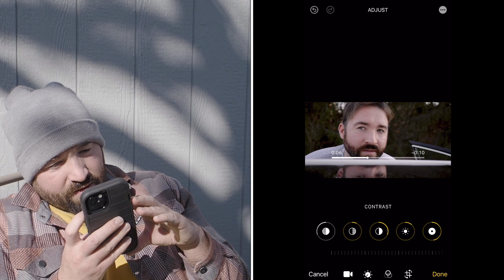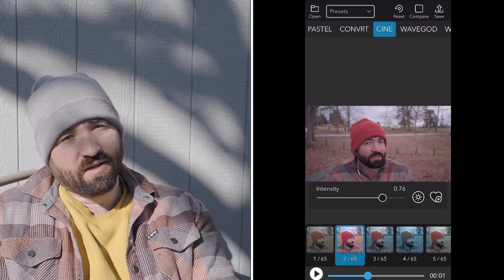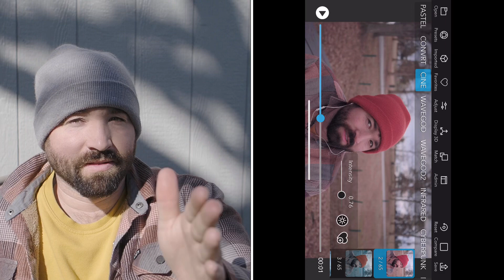How to color grade log video on your phone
MASSAGE DEVICE

WATER FILTER

KLEAN KANTEEN

CURRENT CAMERA SETUP

CURRENT LENS

Weird lot of skateboards

Popsicle decks

Spooner board

Boards with holes

Main Camera

Main Lens

Cheap Wide Deck:

Cheap Normal Deck:

Main Camera:

Old Main Camera:

Sigma 56mm f1.4 lens:

My Microphone:

My Editing Computer:

 My Skateboard Trucks:

Best Skateboard Bearings:

Skateboard Wheels:

SD Card:

My Phone: